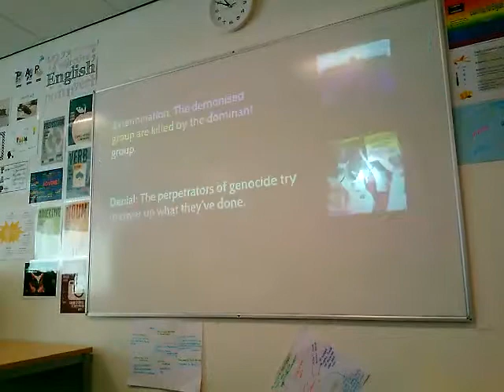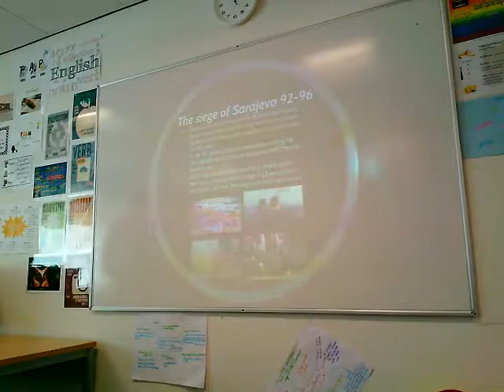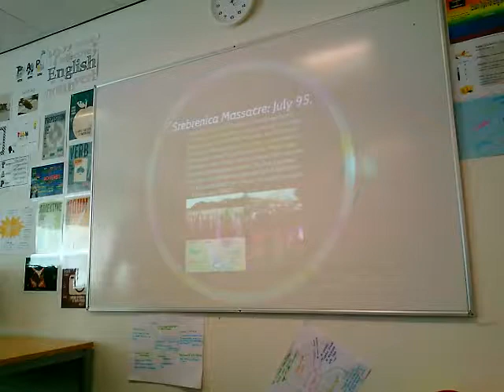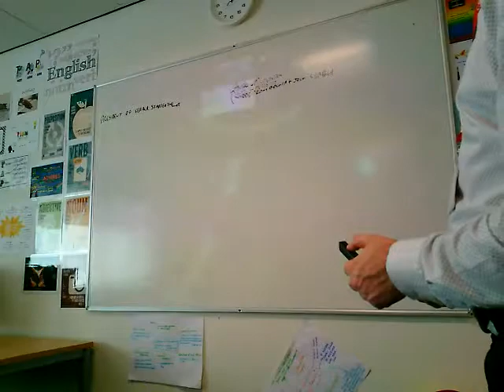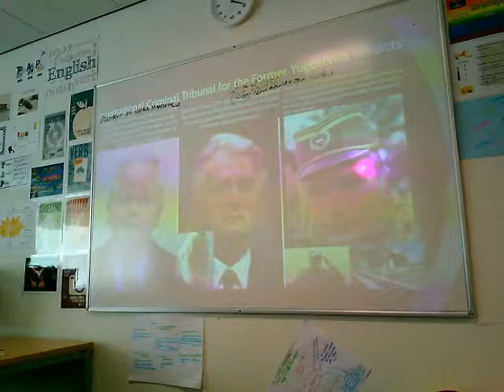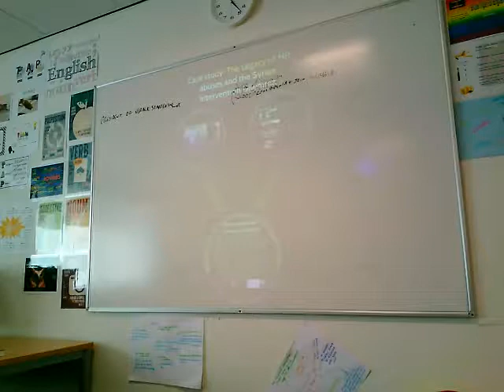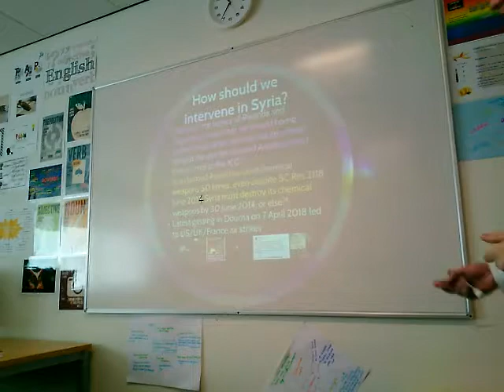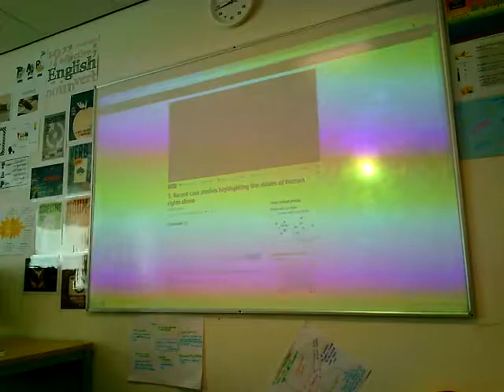5.2 Recent case studies highlighting the issues of human rights abuse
• Varying definitions of human rights abuse in different societies.
• Understanding of issues such as genocide and war crimes.
• The concept of international law and the work of international bodies (eg the role of the International Criminal Court and the International Criminal Tribunals).
• Students are expected to study a range of types of human right abuse cases from a number of different countries.